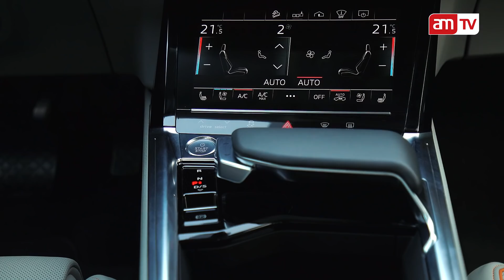Audi e-Tron - Wie kommt er bei den Kunden an?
European Premium elektrisch
Es hat doch etwas länger gedauert. Nun aber sind die ersten e-tron Modelle bei den Händlern und für eine erste Probefahrt bereit. Wir wollten im Nachgang wissen wie der erste vollelektrische Audi bei den Interessenten ankommt. Mehr dazu im TV Beitrag.